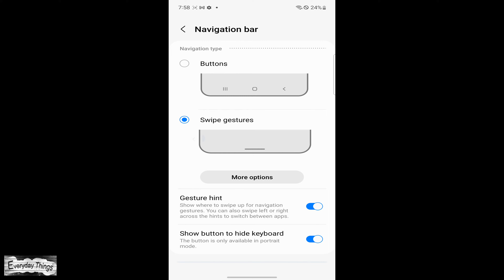How to Change Navigation Bar in Samsung Phones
In this video, I show you how to change the navigation bar on your Samsung device, which includes buttons and swipe gestures. Whether you want to add or remove buttons and use the swipe gestures, I walk you through these easy processes step-by-step.

⚡Check out our previous video on How to Set or Change Screen Lock Type on Samsung

DE

Wie man die Navigationsleiste in Samsung ändert

In diesem Video zeige ich Ihnen, wie Sie die Navigationsleiste auf Ihrem Samsung-Gerät ändern können, einschließlich Buttons und Swipe-Gesten. Egal, ob Sie Buttons hinzufügen oder entfernen, ihre Funktionen ändern oder die Swipe-Gesten anpassen möchten, ich führe Sie Schritt für Schritt durch den Prozess.